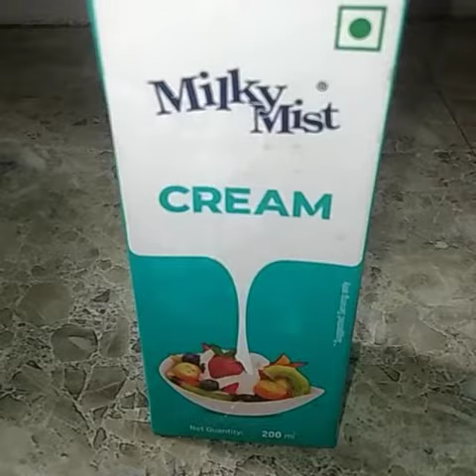Custard apple cream/easy & quick recipe/cream recipe in tamil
custard apple cream
cream recipe